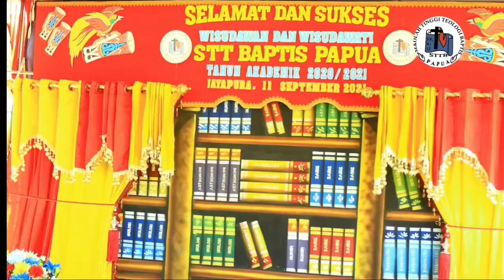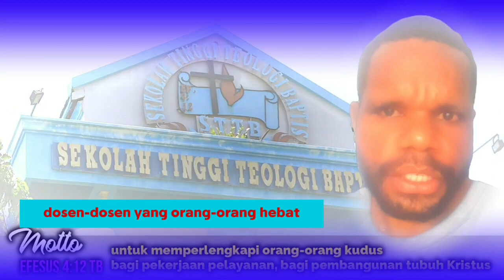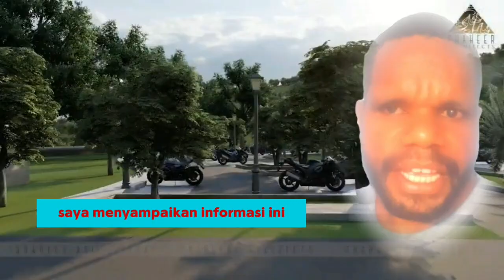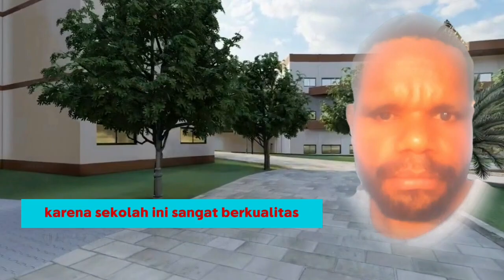SEKOLAH BERKUALITAS STT.BAPTIS PAPUA AGREDITASI B KE A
Akreditasi bukan hanya sekadar pemberian label atau sertifikat, tetapi juga merupakan suatu proses evaluasi yang komprehensif terhadap lembaga pendidikan. Akreditasi membantu mengidentifikasi kekuatan dan kelemahan lembaga tersebut, serta memberikan panduan untuk perbaikan yang berkelanjutan,”